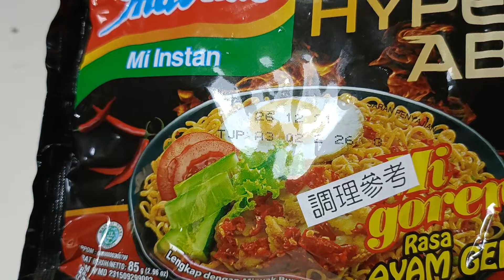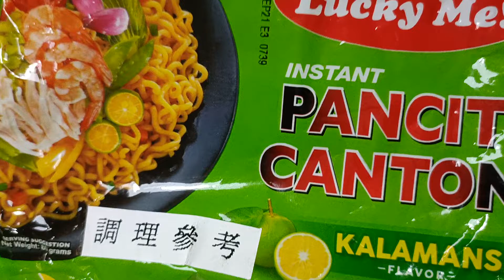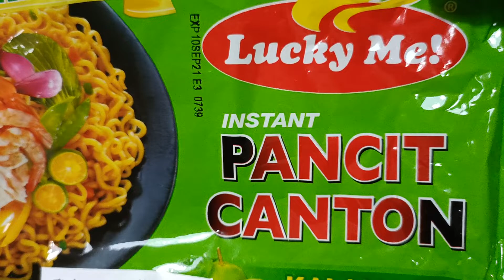Pancit Canton pinas vs indome Indonesia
Ang anghang ng noodles ng Indo grabe pero masarap at combine ko Ang noodles Pinoy mas masarap combo